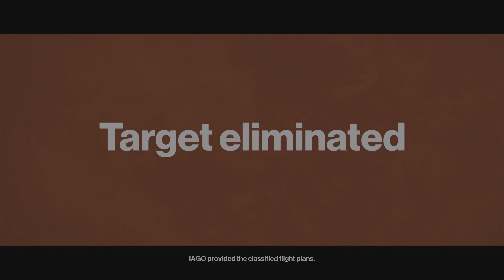PS5 HITMAN 3 | Paris | Mission Stories #1